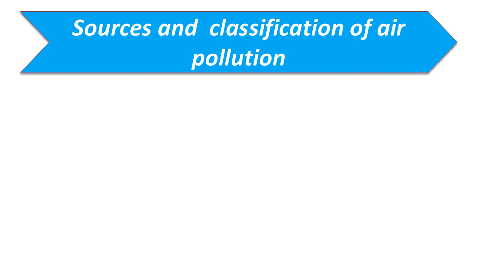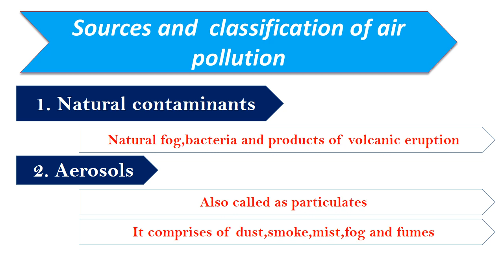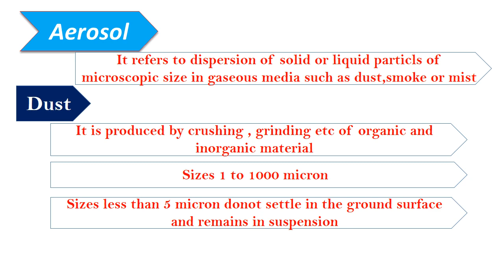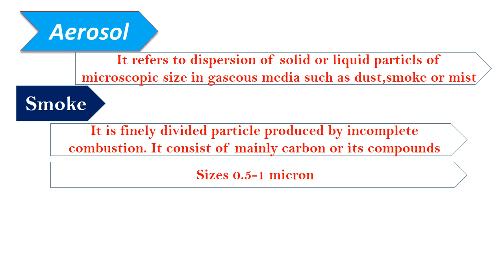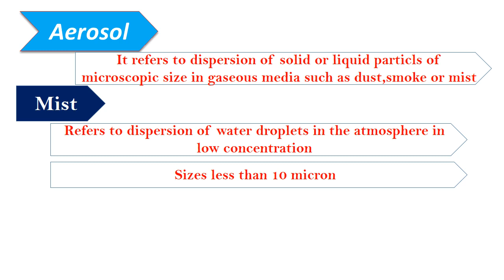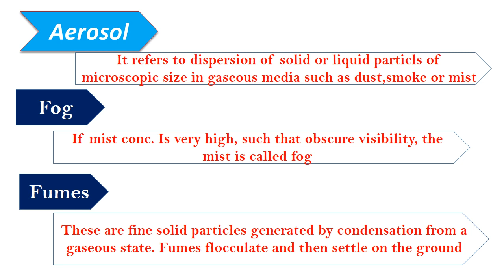FOR ALL UPCOMING CIVIL ENGINEERING EXAMS//AE//POLLUTION CONTROL BOARD//AIR POLLUTION